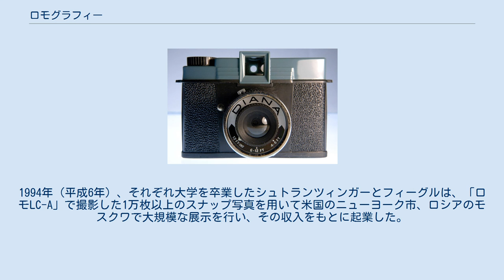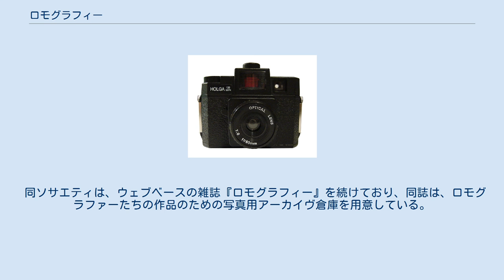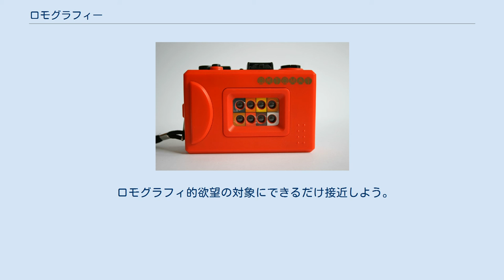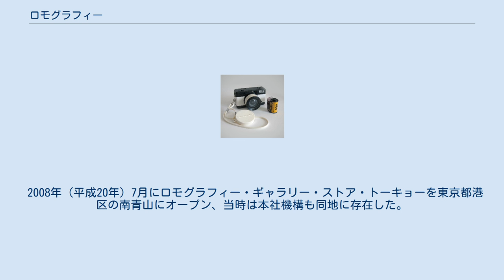ロモグラフィー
オーストリアのカメラメーカー・ブランド
ロモグラフィー（英語: Lomography）は、オーストリアの企業であるロモグラーフィシェ株式会社（ドイツ語: Lomographische AG）の登録商標であり、同社の通称である。
同呼称のもと、ウェブサイトや実店舗を通じて銀塩写真、とくにスナップ写真のための写真機、フィルム、アクセサリー等を販売している。
 日本法人は株式会社ロモジャパンである。
 ロモグラフィーは、その前史として、1982年（昭和57年）に当時のソビエト連邦において、ロモLC-Aの生産計画が始まったことを起点としている。
「ロモLC-A」は、日本のカメラメーカーであるコシナが1980年（昭和55年）11月に発売した「コシナCX-2」のコピー製品である。
サンクトペテルブルクのロモ社では、1984年（昭和59年）に「ロモLC-A」の大量生産が開始され、月産1,100台がソビエト連邦内のほか、主にポーランドやチェコスロバキア、キューバなどの共産圏へ輸出された。
 1991年（平成3年）、当時学生であったオーストリア人、ヴォルフガング・シュトランツィンガー、マティアス・フィーグル（現マティアス・フィーグル＝ビバウィー）が、プラハでLC-Aを「発見」したことをきっかけに、翌1992年（平成4年）「ロモグラフィック・ソサエティ」を設立、同年11月5日には「ロモグラフィー宣言」を新聞に発表、700本の「ロモLC-A」を完売する。
1994年（平成6年）、それぞれ大学を卒業したシュトランツィンガーとフィーグルは、「ロモLC-A」で撮影した1万枚以上のスナップ写真を用いて米国のニューヨーク市、ロシアのモスクワで大規模な展示を行い、その収入をもとに起業した。
同年には初の「ロモグラフィー・エンバシー」をドイツのベルリンに開設する。
しかしながら、1996年（平成8年）にはロモは「ロモLC-A」の生産終了を決めてしまう。
そこでロモグラフィーはサンクトペテルブルクに赴き、当時の副市長だったウラジーミル・プーチンと会見、「ロモLC-A」再生産の約束とともにその販売についての排他的契約を結ぶ。
ロモグラフィーの公式ウェブサイトには、会談時のプーチンらの写真が歴史的証拠および記念として掲載されている。
 1997年（平成9年）には、スペインのマドリッドで、第1回ロモグラフィー世界会議を開催、120メートルにもおよぶ「ロモウォール」には3万5,000枚ものロモグラフ（ロモLC-Aで撮った写真）が張り巡らされた。
翌1998年（平成10年）に開かれたケルンでのカメラ見本市フォトキナで「アクションサンプラー」を発表。
2000年（平成12年）にはロモグラフィーが特許権を取得し設計・製造した「スーパーサンプラー」を発表する。
2001年（平成13年）、ウィーンに初のロモグラフィーショップを開店、2003年（平成15年）にはオリジナルバッグを発表、ファッションにも進出する。
 2005年（平成17年）に魚眼レンズを使用した「フィッシュアイ」を発表、同年、創業者シュトランツィンガー、フィーグルらを描くドキュメンタリー映画をクリスチャン・シュミット＝ダヴィットが監督してドイツで製作され、『LOve & MOtion』のタイトルで公開された。
 2006年（平成18年）には「ロモLC-A」のレプリカ版「ロモLC-A+」を発表、同写真機のためのアクセサリー類も販売を開始する。
2007年（平成19年）、2004年に北京で開いたロモグラフィー世界会議をふまえ、香港の1960年代の中判カメラであるダイアナカメラをリスペクトしたレプリカ版「ダイアナ+」、およびホルガのレプリカ版を発表、香港、フランスのパリ、韓国のソウルに出店する。
2008年（平成20年）には「ロモLC-A」と同じ工場でかつてつくられていた二眼レフカメラである「ルビテル166」のレプリカ版「ルビテル+」等を発表、レッドスケールやクロス現像を念頭に置いたリバーサルフィルムの発売も開始する。
2009年（平成21年）には「ダイアナ+」をインスタントカメラ化する「ダイアナ・インスタント・バック+」を発表、「ロモLC-A」生誕25周年を祝う。
 2011年（平成23年）、同社による初めての動画のための撮影機である「ロモキノ」の販売を開始する。
同機は、36枚撮りの135フィルムを使用し、30秒の動画が撮影できるものである。
 同社は、ロモ（Lomo）、ロモグラフィー（L...